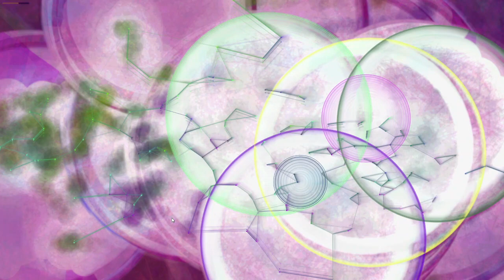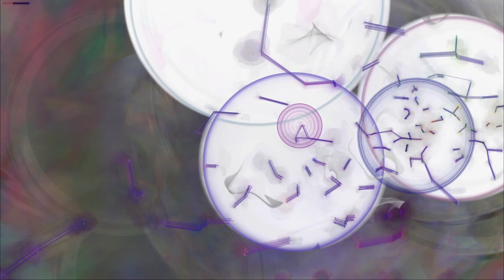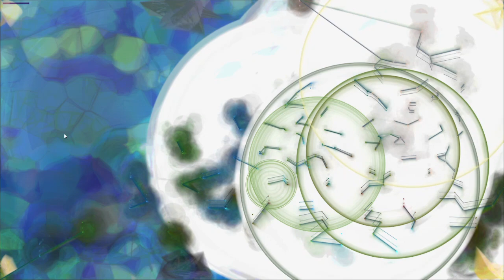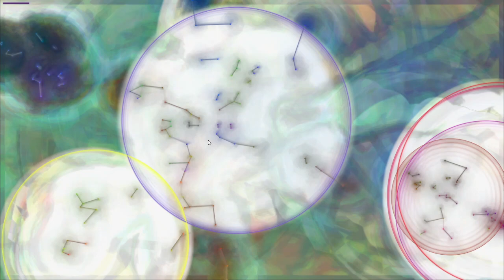TAG01-53/97 - Silent Meditation (20 mins)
I invite you to join me on an ongoing journey of healing and discovery, contributing to a collective sense of oneness and support.